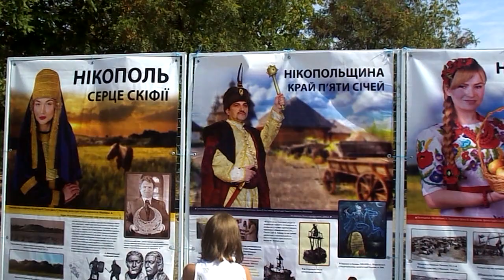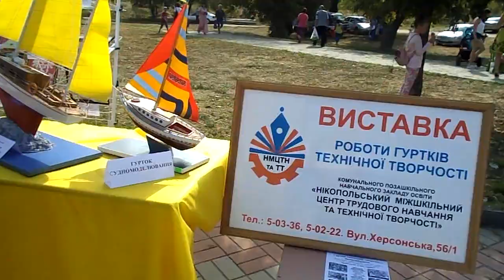Забави на Європейській 1 вересня, Нікополь 2019